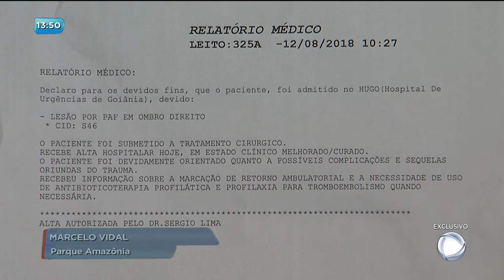BG - Tiros em bar: vítima lembra momentos de terror - 13-08-2018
Polícia trabalha para identificar atirador.